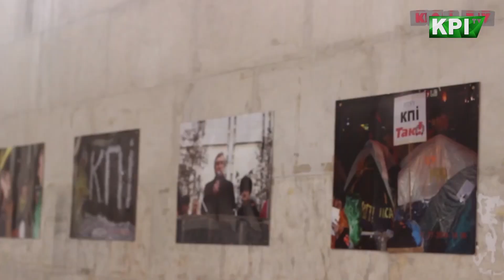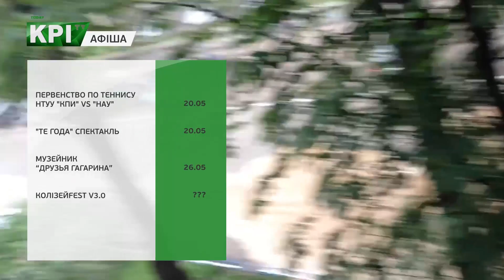KPI Today 19.05 | Патио. Beyond. Стендап